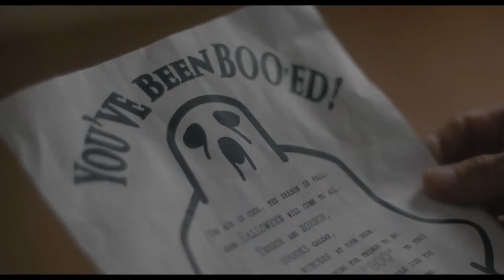Проклятые (2019) — Русский трейлер к фильму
► Название: Проклятые

► Дата выхода в РФ: 16 мая 2019

► Страна: США

► Режиссер фильма: Люк Джейден Савицки

► О фильме:
Хэллоуин — время забавных переодеваний, застолий и безобидных пугалок. Но только не в том случае, если вы стали жертвой проклятия «Письма смерти».

По жуткой традиции бедолага, получивший зловещее письмо, обязан сразу же переправить его другому адресату. В противном случае проклятие начнёт действовать, и несчастного станут преследовать темные силы, способные довести до безумия. Однажды утром в канун Хэллоуина Джеймс обнаружил такое письмо на пороге своего дома. Глупостями вроде историй о призраках ему заниматься было некогда, и он, недолго думая, сжег послание. Чем привел в ужас жену, дочь и сына, которые верили в силу «Письма смерти». Проклятие сбылось, а семью ждёт самая страшная ночь в их жизни.

Тренируйте память, внимание и мышление на Викиум ► Дружите с с русским языком? Тогда Вы можете заработать на этом!